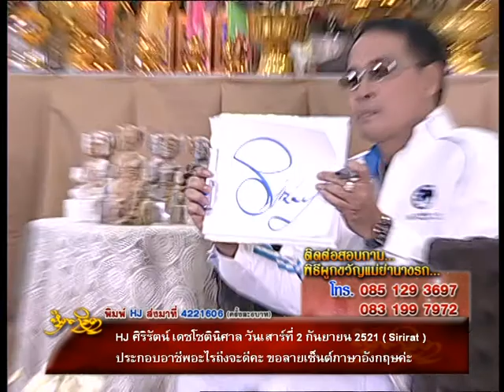รายการหัตถจิต | 05/06/58 | EP 3/4